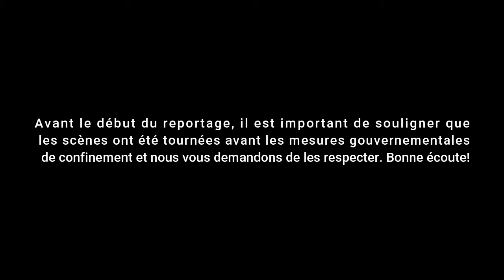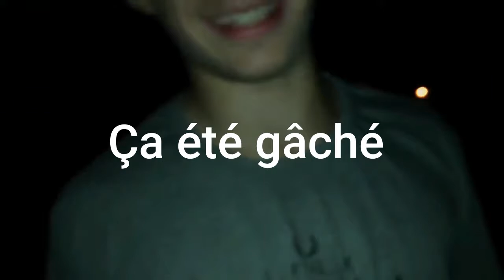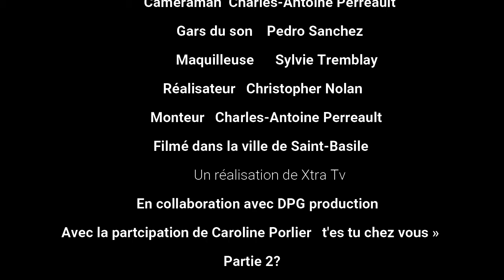"Jacob Daniel" la troublante histoire!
Découvrez la trépidante histoire de Jacob Daniel grâce à ce reportage d'Xtra tv. Cette choquante vidéo nous donnes un nouvel angle sur l'intimidation que peuvent subirent certaines personnes qui sont parfois celles que l'on soupçonne le moins.  Âmes sensible s'abstenir car la tragique vie de Jacob est un "calvert".
Nous tenons à remercier tout nos collaborateurs pour la réalisation de ce projet ambitieux et ardu.
Xtra tv
La nouvelle télévision